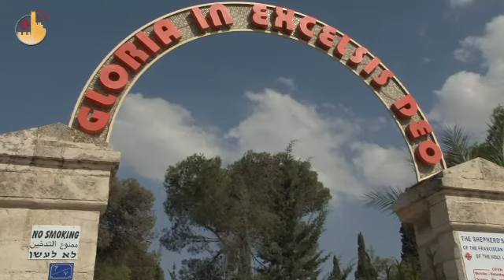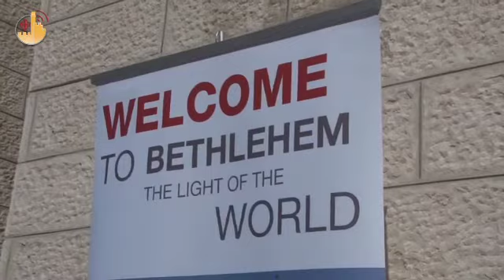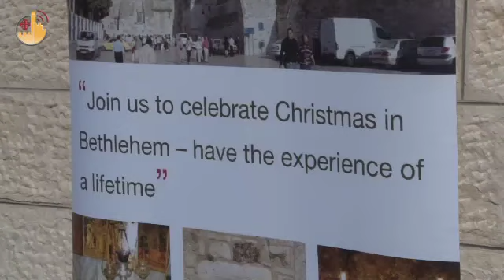Pellegrini a Betlemme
Circa 90mila i pellegrini attesi a Betlemme e sui Luoghi Santi per festeggiare il Natale dove nacque Gesu', in arrivo da tutto il mondo. C'e' anche chi, insieme ai francescani della Custodia, si e' messo in cammino da Gerusalemme, per raggiungere a piedi, come i pastori del passato, la grotta della Nativita'.